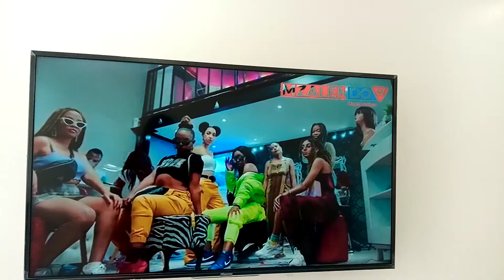Mzalendo Youth Hub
The newest and most interactive, entertaining, educative and fun youth show 🥰